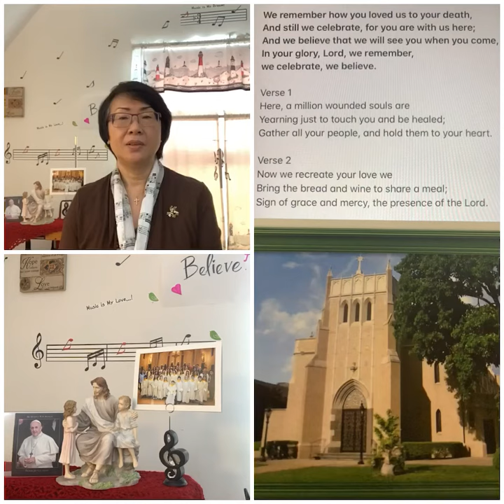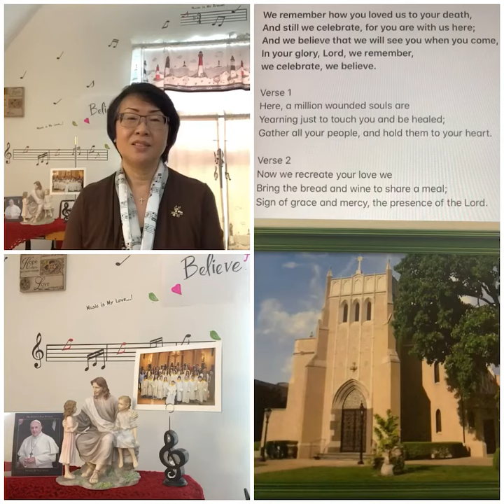We remember, Marty Haugen, Mrs. Ng, Curé of Ars Music Ministry, hymn, faith, remote teaching .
Carol Ng - Certified music educator for 38 years.
Director of General Music / Choir / Handbell Choir / Handchime Choir

You are invited to view handbell /bell tree music @

My goal is to reach out to musicians young and old during the pandemic when in-person teaching is limited.